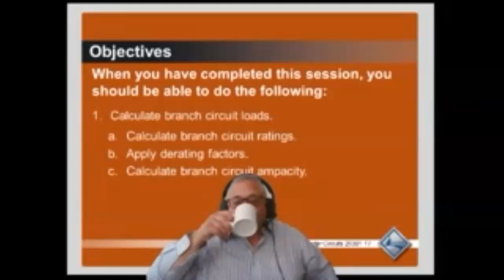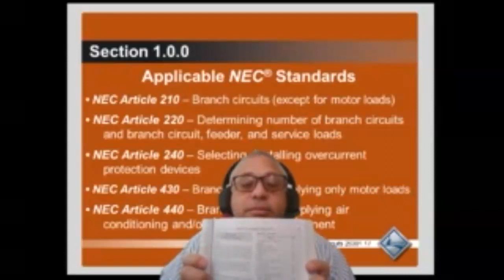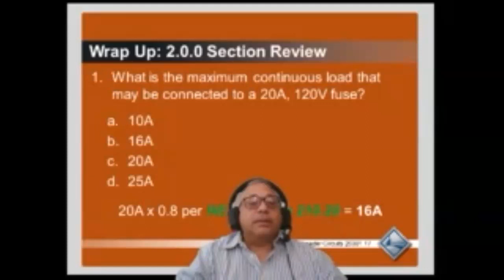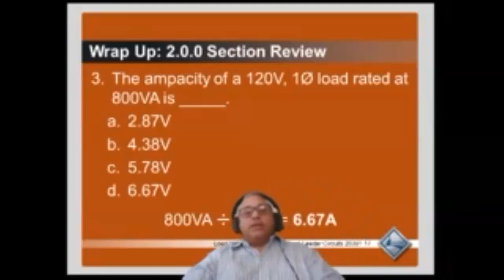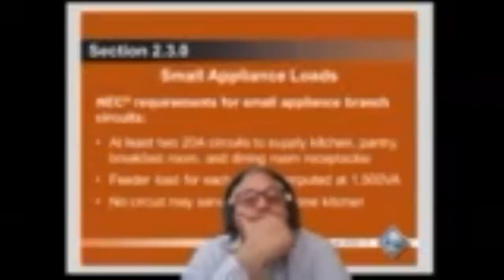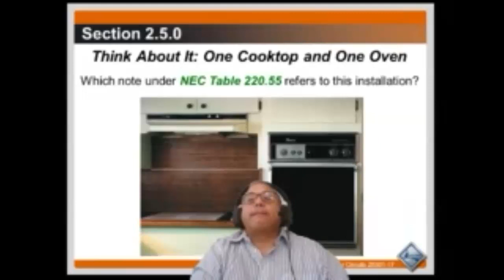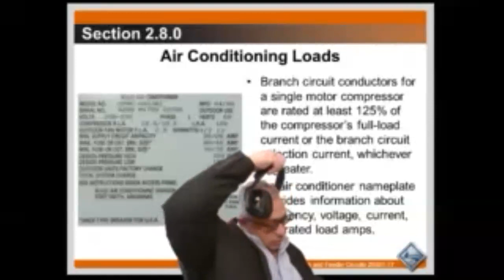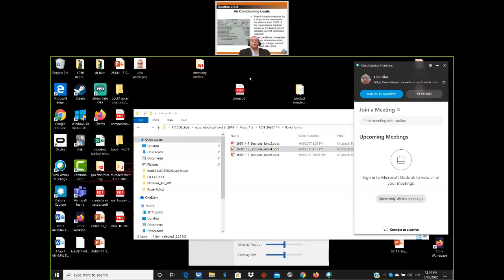nccer ELECTRICAL BOOK 3 MODULE 1 2020 03 26 09 52 50 UPLOADED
lecture nccer electrical book 3 module 1